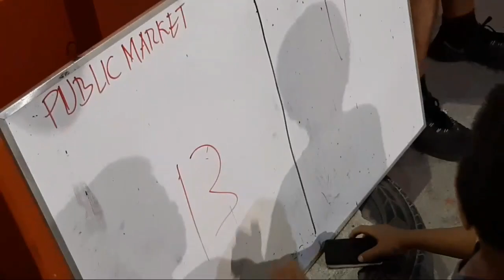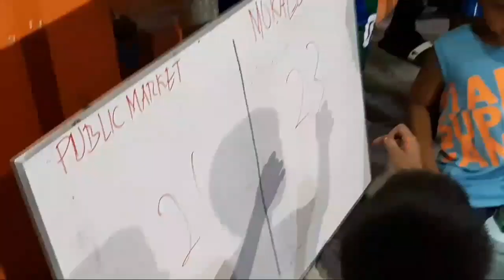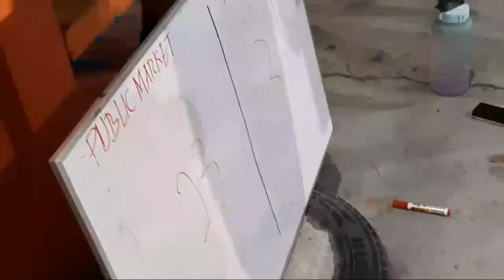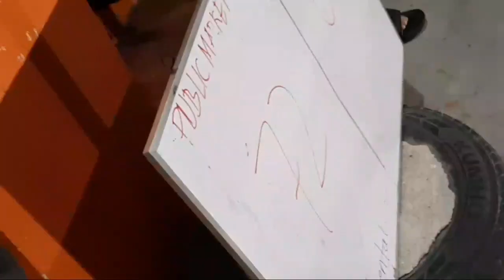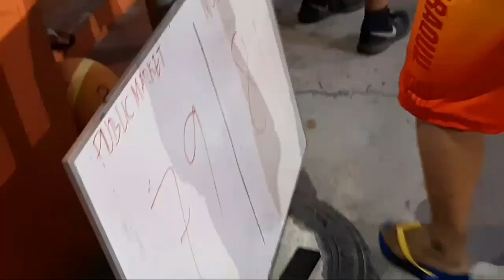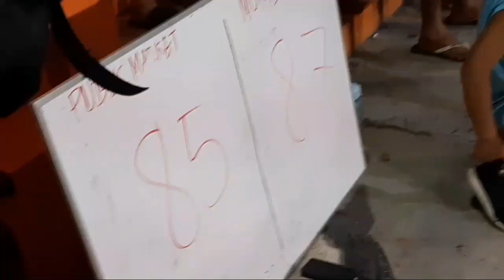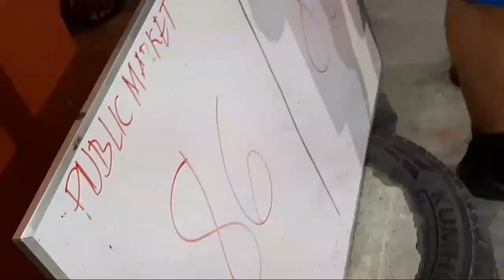BASKETBALL KORONADAL CITY BEST OF 4 TODA TEAM KURBEL MORALES VS TEAM MAINGATE SUPERMARKET